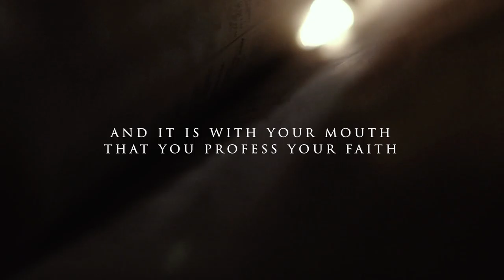SALVATION…The Path to Glory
Romans Orthodoxy… I Believe, Week 5